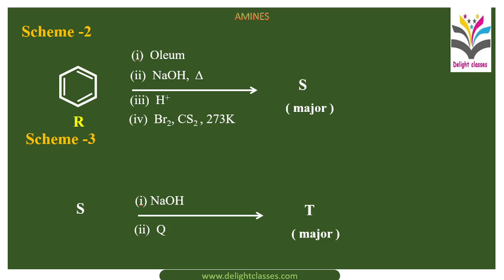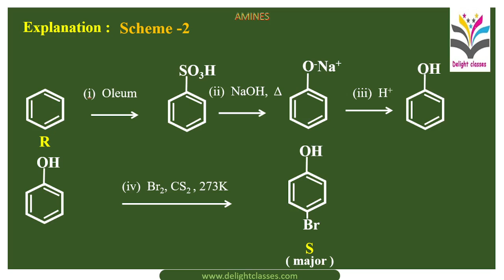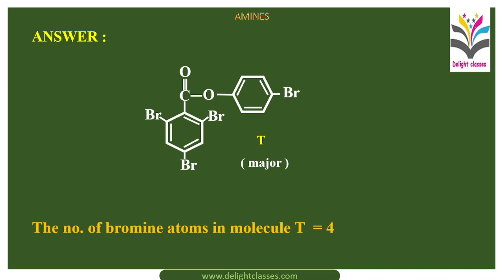ORGANIC CHEMISTRY | ADVANCED QUESTION | AMINES | IIT-JEE | CLASS 12